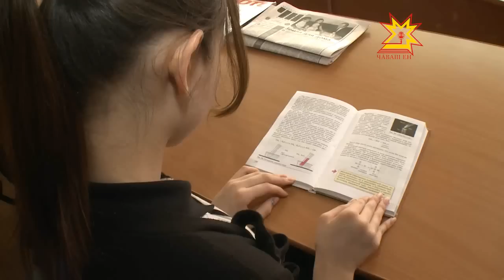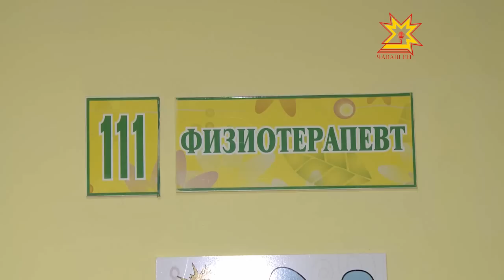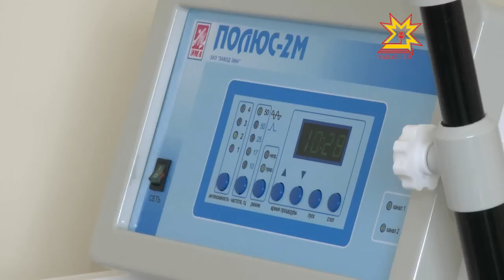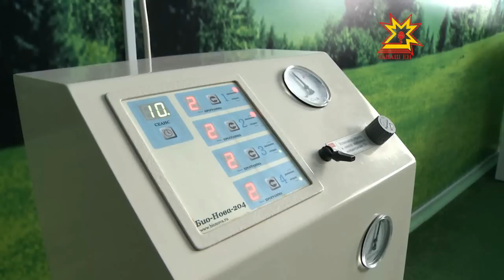Один день с профессионалом. Выпуск 08.04.2013